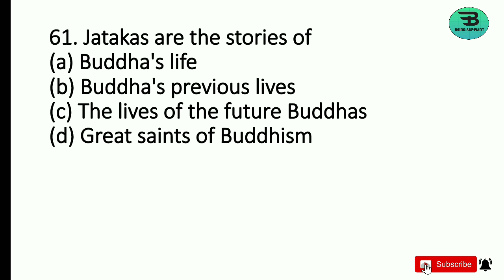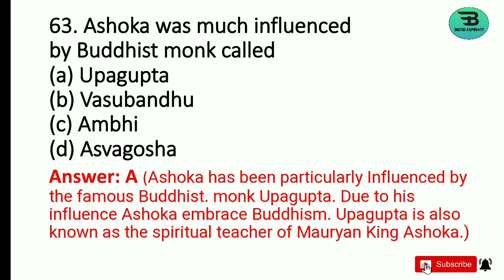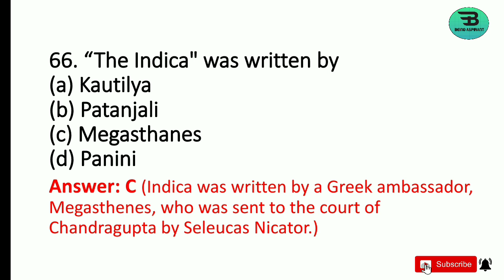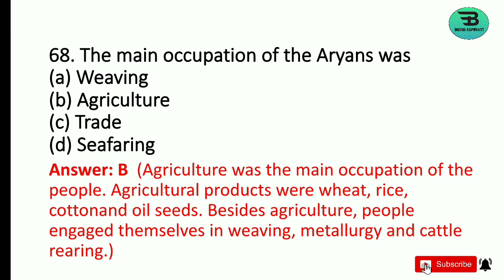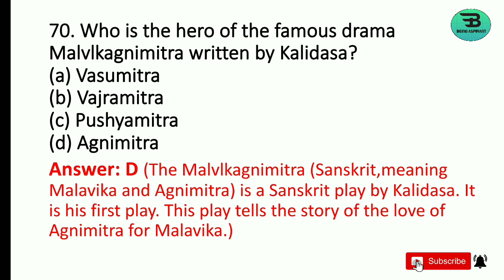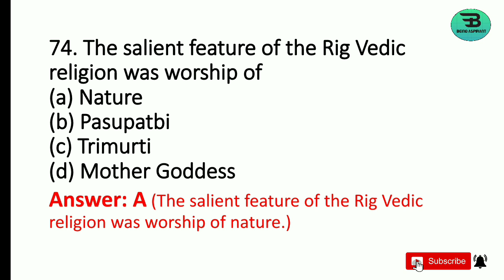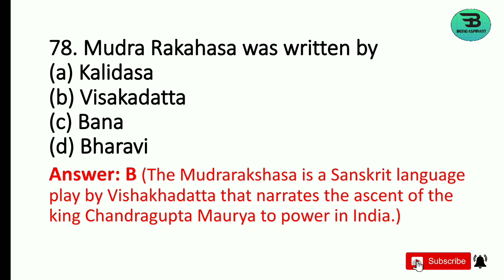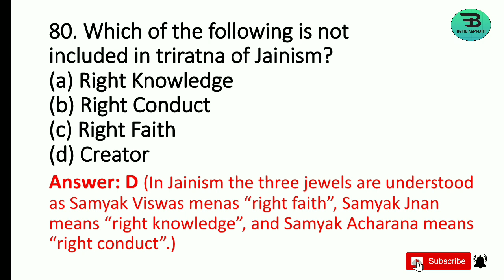Ancient Indian History |Part 3 | Assam Police Sub Inspector & Constable/PNRD/DHS/JAA/Forest/Excise👮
Arihant Objective Computer Awareness :

Geography of India - by Majid Husain

Quantitative Aptitude - by R.S. Aggarwal
My Gear -
Boya Microphone with 20ft Audio Cable (Black)